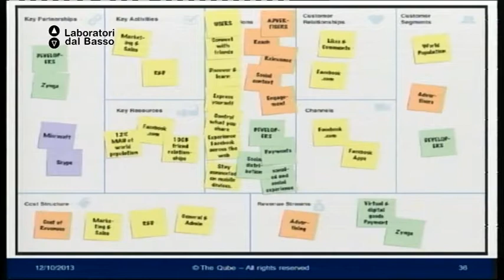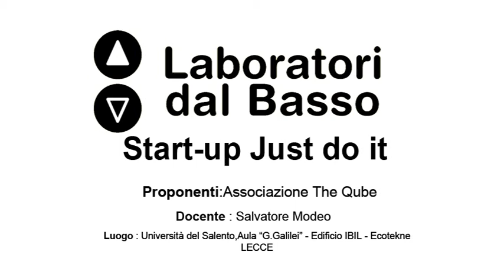Ldb Start Up Just_10 (parte 2) Modeo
LdB: Start up Just Do It
Lezione 10 (parte 2): Business Modelling
Docente: Salvatore Modeo
Contenuti: Comprendere i bisogni e le caratteristiche dei clienti di riferimento per definire l'offerta.